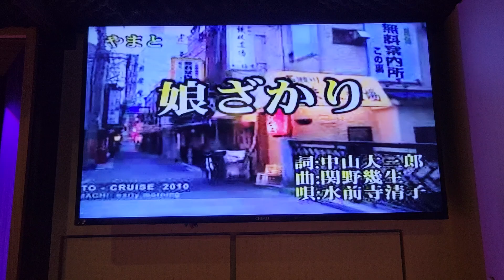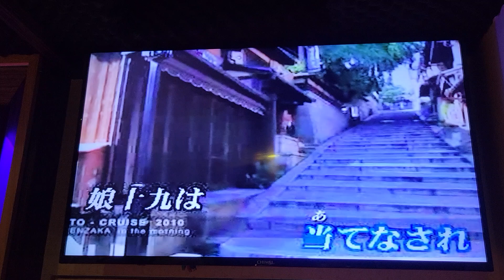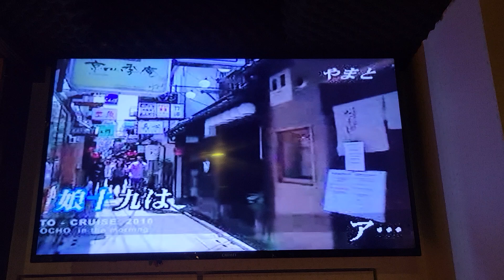娘ざかり（陳得山）岩手卡啦ok